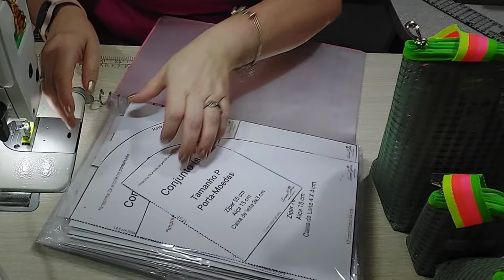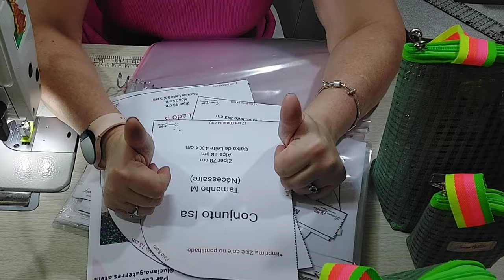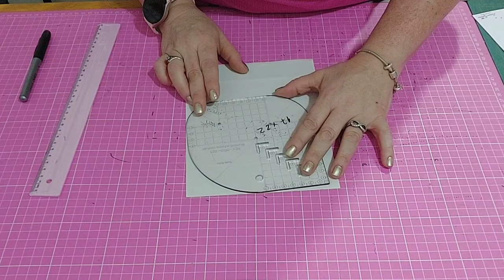Conjunto Isa - 3 peças super versáteis feitas em tela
Passo a passo de como fazer esse lindo conjunto em tela treliça

Medidas para confecção dos moldes:
Tam. P
Molde 17 X 12 cm - Raio 8 cm
Zíper  55 cm / Alça 15 cm
Cx. de leite 3x3 cm

Tam. M
Molde 22 X 17 cm - Raio 8 cm
Zíper  78 cm / Alça 18 cm
Cx. de leite 4x4 cm

Tam. G
Molde 29 X 21 cm - Raio 18 cm
Zíper  98 cm / Alça 25 cm
Cx. de leite 5x5 cm

Participe do meu grupo de costureiras e artesãs do Facebook!

Parceria de Etiquetas:
BV Etiquetas

Vamos à aula!

Antes de começar, não esqueça de deixar seu "joinha"👍. 🥰

Qualquer dúvida, deixe nos comentários que tentarei responder à todas!

Obrigada pessoal, espero que gostem!

Bjs e até a próxima! 🥰😘